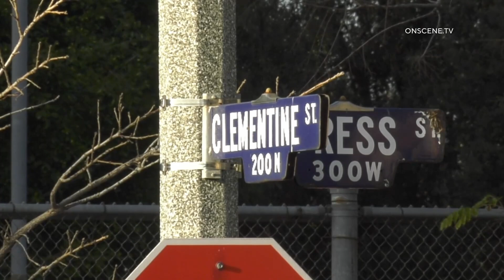Woman Killed After Tree Falls onto SUV at Park | Anaheim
LOCATION: 400 N. Harbor Blvd.
CITY: Anaheim
DETAILS:  One woman is dead after a large tree toppled over and smashed an SUV, killing the woman inside.

Just before 3pm, units from the Anaheim Fire department responded to a tree that had given way and smashed a car.

Shortly after units arrived they found one person inside a red SUV deceased from the impact of the tree.

Anaheim police are currently on scene investigating and will expect to be on scene for the next several hours while they complete their investigation.